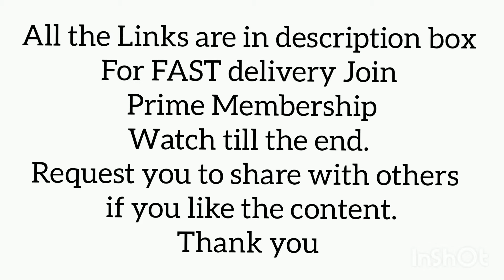Minimal Design Top Bottom Shrug Set for Women| Festivewear| Outfit Ideas for Women|How to Style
Minimal Design Top Bottom Shrug Set for Women for Festive season|Outfit Ideas for Women|How to Style

Minimal Design 3 piece Set for women for Festive season|Outfit Ideas for Women| Light weight Dress Ideas for Diwali and Bhai Dooj

For FAST DELIVERY and more discounts TRY PRIME

Black Set

Maroon Set

Pallazo set
Pista Green set

Skirt Set

Aurelia Grey Set
Blue Set

My Skin
Color: Wheatish tone

If you want to use it, let us know

Images: Amazon
Free Domains from Internet

Purpose: To give knowledge and share general information on lifestyle

One thing sometimes not goes well and equally for all. Not all are same with body and skin. We know all this. What worked for me, may not work for you. Always test, read details, check reviews and order things. Any thing promoted/suggested will be mentioned as buyed product/ homemade/sponsored/recommendations purely based on modonikamode experience.